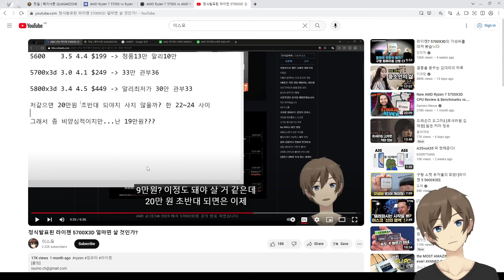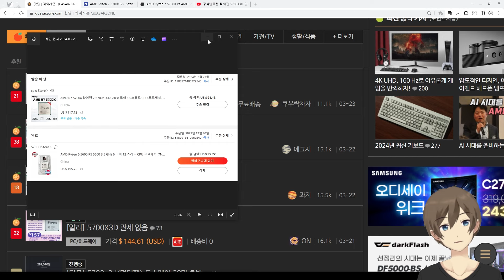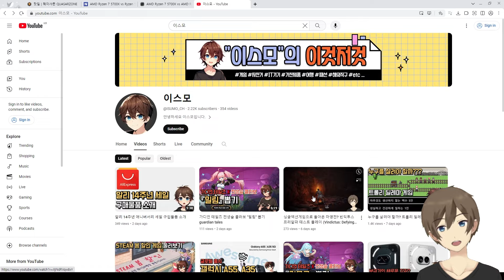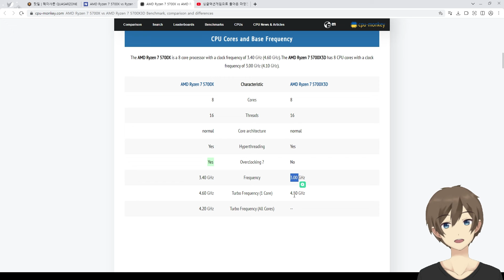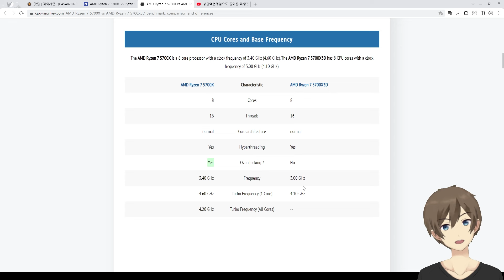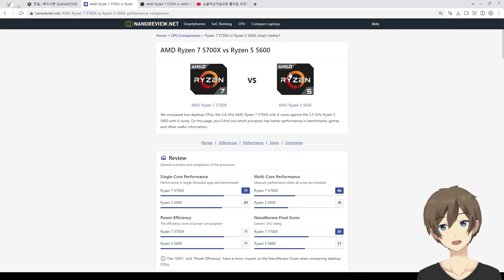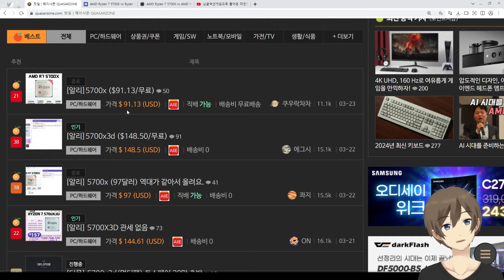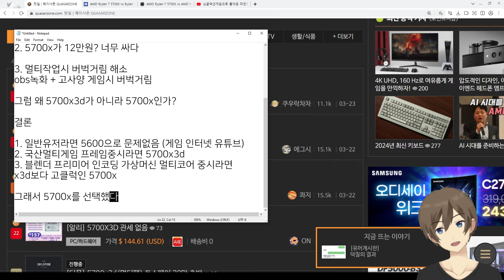알리세일 5700X VS 5700X3D 궁극의 선택 amd ryzen cpu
※하기 URL에는 수익링크가 포함되어있습니다.

5700X 12만원

5700X3D 19만원